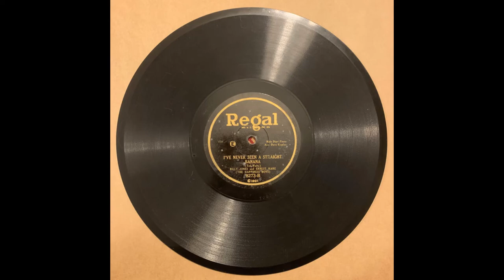I've Never Seen a Straight Banana - Happiness Boys (1927)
Billy Jones & Ernest Hare Wikipedia article:

The Happiness Boys was a popular radio program of the early 1920s. It featured the vocal duo of tenor Billy Jones and bass/baritone Ernie Hare, who sang novelty songs.

Jones and Hare were already established as soloists on phonograph records. One of Jones's better solos was "Mary Lou", while Hare scored with the Yuletide novelty "Santa Claus Hides in the Phonograph". In 1920 recording executive Gus Haenschen had them sing an accompaniment on a Brunswick recording. They went on to do numerous recordings for Brunswick Records, Edison, and other companies. Similarities between the two singers were often noted: same height, same weight, birthdays a few days apart. Fred Rabinstein, who worked with Edison, recalled:

    They had amused themselves by singing opera in a burlesque fashion, as they [later] did in their 1922 record of "Operatic Syncopation"...They seemed to have everything in common except that Jones was a bachelor (he took a wife after his mother's death) and Hare was married, with a little girl named Marilyn, who was to serve for a short time as Jones's singing partner after her father's death in 1939... both had mothers whose maiden names were Roberts; both were five feet and seven inches tall; both had voices of operatic calibre that perfectly complemented each other, and both had had operatic experience.

Beginning August 22, 1923, the Happiness Boys broadcast on New York's WEAF, moving to NBC from a run from 1926 to 1929. The duo sang popular tunes, mostly light fare and comic songs, and they engaged in humorous repartee between numbers. Their theme song was "How Do You Do" (1924). However, only the words to this song were new at that time. The melody had been used for a variety of other songs in the past and is still used in the camp favorite "If You're Happy and You Know It (Clap Your Hands)".
Edison Records "Diamond Disc" label, early 1920s, featuring the Happiness Boys

Dave Kaplan was usually the team's pianist on records. Kaplan was in charge of Edison's popular music division (and led the company's house dance bands "Kaplan's Melodists", the anagrammatical "McNalpak's Dance Orchestra", and "Atlantic Dance Orchestra"), but his contract as Edison's bandleader did not restrict his piano accompaniment work on other labels; he was so identified with Jones and Hare that they were jocularly referred to as "The Happiness Boys with Dave Kaplan at the Piano" in a single phrase. Fannie Heinline, regarded as the best American female banjoist at the turn of the century, made guest appearances on The Happiness Boys as banjoist and vocalist.

By 1928, Jones and Hare were the highest paid singers in radio, earning $1,250 a week. They also made highly successful personal appearances in the United States and Europe. (They mention the European tour fondly in their recording of "We Don't Like It, Not Much".)

Jones and Hare specialized in comic songs that commented on trends and popular culture. When the song "Collegiate" swept the country and prompted a host of similar tunes, Jones and Hare countered with "We Ain't Never Been to College". Gracious living and social propriety were skewered in Jones and Hare's "Etiquette Blues". America's fascination with radio triggered the pungent parody "Twisting the Dials", probably the very first comedy sketch of its kind: Billy and Ernie simulate tuning a radio and getting snatches of random radio programs (Ernie's stentorian recitation of "Gunga Din" interrupted by Billy singing a fast Hawaiian song, Billy saccharinely introducing children's storyteller "Daddy Scarem" [Ernie] who turns out to be pretty grim, an incomprehensible boxing match, etc., punctuated by frequent time-outs for station identifications and time signals).

One of their most pointed satires, recorded with a full orchestra, was "We Can't Sleep in the Movies Anymore". Jones and Hare demonstrate how talking pictures have changed a restful evening in a theater into a noisy onslaught of "sneezes, squawks, and squeals". The lyrics also note that the actors' voices seldom matched their silent screen images: